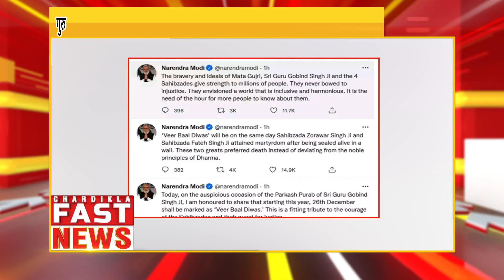Hindi News Live Today | Hindi Latest News Today | Fast News | Top News | Chardikla Time Tv News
Hindi News Live Today | Hindi Latest News Today | Fast News | Top News | Chardikla Time Tv News| 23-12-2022 | 12.30 Pm news